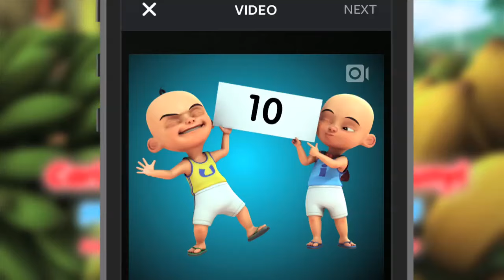Intro Episod Pisang Goreng Ngap Ngap!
Sempena dengan siri baru Upin & Ipin Musim 10 di TV9 dan MNCTV , Les’ Copaque Production menganjurkan peraduan istimewa kepada semua penonton di Malaysia dan Indonesia.

Peraduan Kira Logo

1. Kira logo “10th Anniversary” yang muncul di tajuk cerita dalam setiap episod Upin Ipin  Musim 10. Jumlah kiraan logo adalah berdasarkan gabungan dari bahagian 1, 2 & 3 pada setiap episod

3. Pemenang akan diumumkan menerusi  “YouTube Channel Les’ Copaque Production”

4. Hadiah eksklusif Upin & Ipin Musim 10 bakal dimenangi